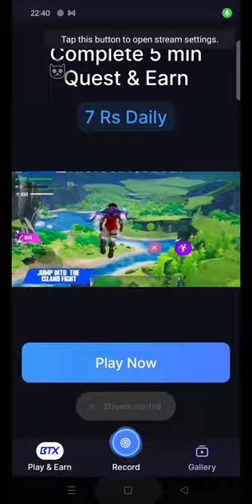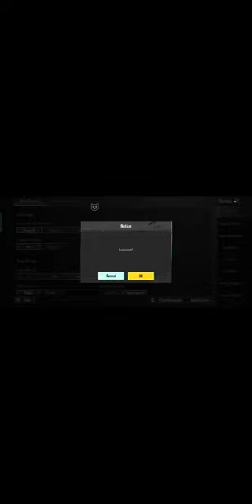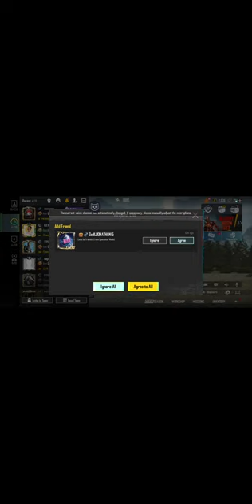BLIND RUSH 🤯 AND NO RANK PUSH